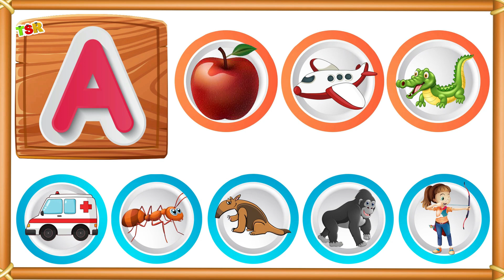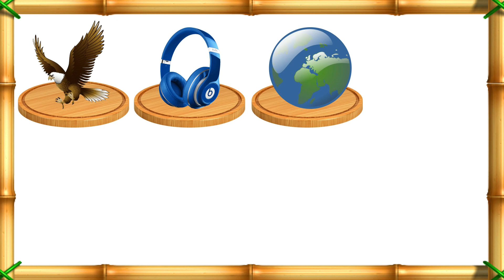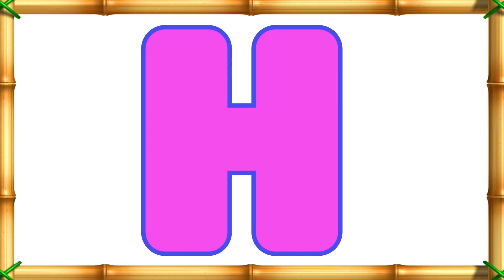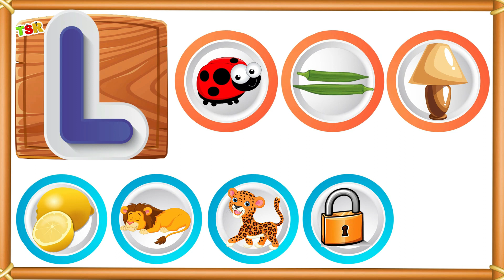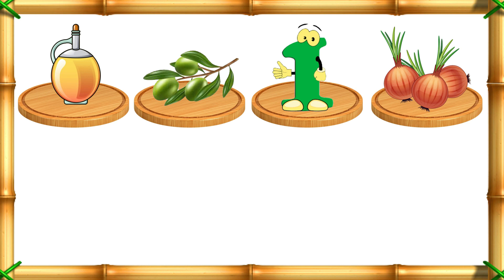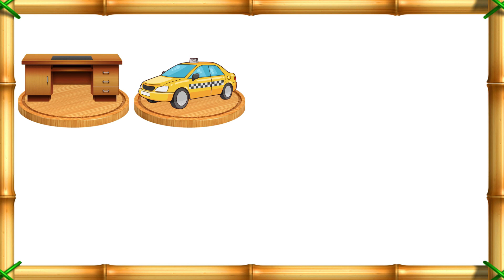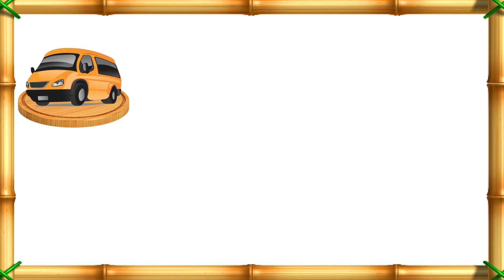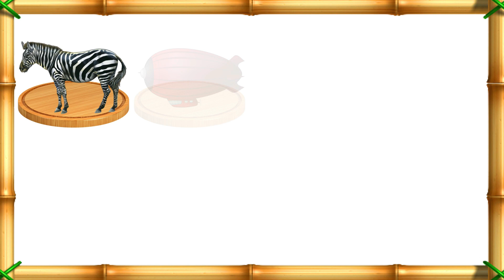A to Z 8 words Learning | ABC Learning Videos | Kindergarten Learning Videos | Preschool Learning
This video is a part of kids learning videos to learn 8 words from each alphabet. This video is helpful for preschoolers to learn alphabets and their words, a to z 8 words in English, and kindergarten learning videos for 5 year olds with fun and ease.

vocabulary words
a to z 8 words
a to z words learning

Query Solved:
Vocabulary Words
videos for kids learning
3 year old learning videos
best learning videos for preschoolers